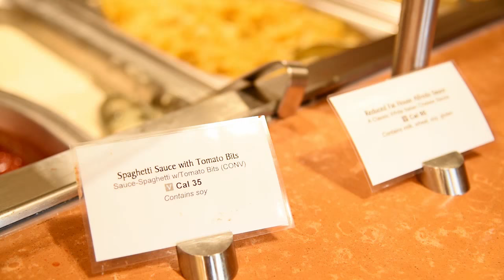Texas Athletics Nutrition Center [Sept. 7, 2015]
The Texas Athletics Nutrition Center -- the new student-athlete nutrition facility -- opened in the Red McCombs Red Zone on Sept. 7, 2015.